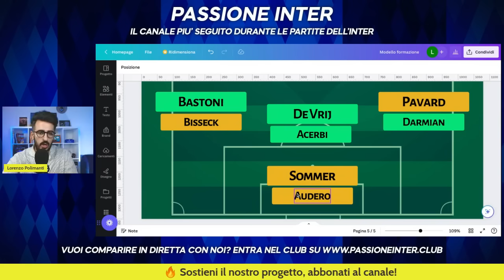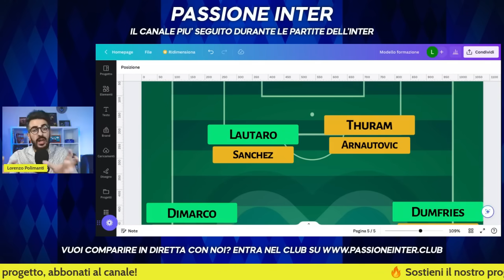PAVARD all’INTER: Tutto FATTO! Cosa significa questo Colpo di mercato per l'Inter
CALCIOMERCATO INTER: PAVARD-INTER, ULTIME NEWS

Calciomercato Inter, ultimissime news: Pavard all'Inter, affare fatto. Alcune considerazioni su questo importante colpo di mercato in arrivo all'Inter.